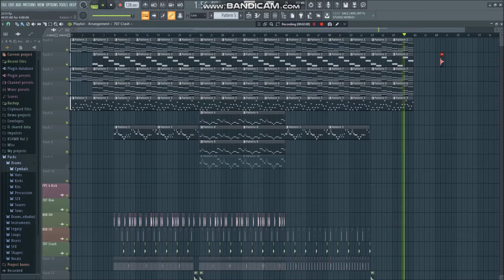Demo of Luminous (NEW Original Music for 2019)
Hey guys, this is a demo of our soon-to-be original music. A great start for the year 2019. This is inspired by the game we play a lot lately "Ragnarok Mobile." Hahaha!

For now, A&Y will call this "Luminous." Meaning it's a bright light... but gentle at the same time. Hope you guys like it. And look forward to more SOON. *salutes* ;)

BE one of the A&Y Community as well! Join our Facebook Group. You're more than welcome to join us :D

If you like my music mix..
* and click the small alarm bell 🔔 on my channel.

It would be greatly appreciated. Thank you!